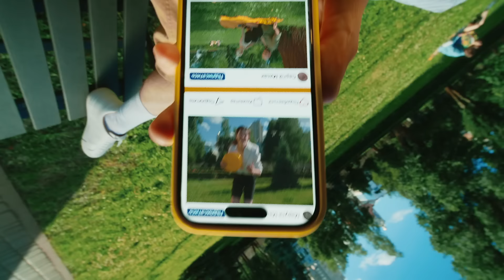Причини перенесення номера до lifecell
Кожен хто переходить зі своїм номером до lifecell має на те свої причини. Знайдете свою у відео?  Або можливо у вас є інша? Подавайте заявку на перенесення номера разом з кодом оператора на mnp.lifecell.ua. Як гадаєте, який привід для перенесення номера найпоширеніший? Пишіть свої варіанти в коментарях. Деталі